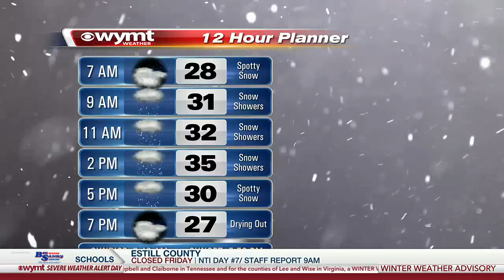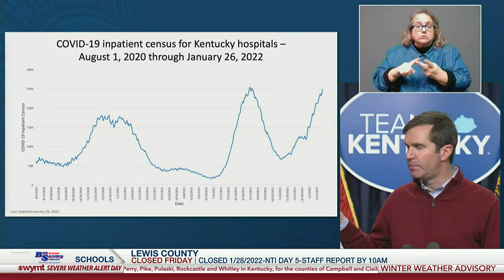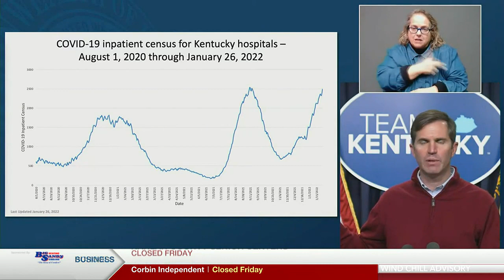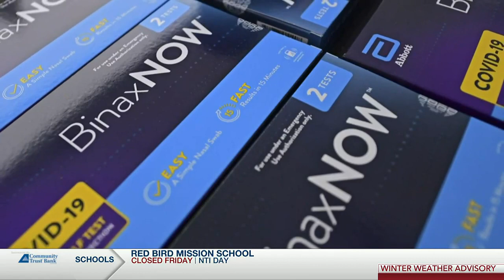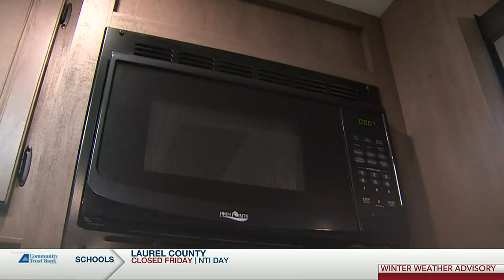WYMT Mountain News This Morning at 6 a.m. - Top Stories - 1/28/22